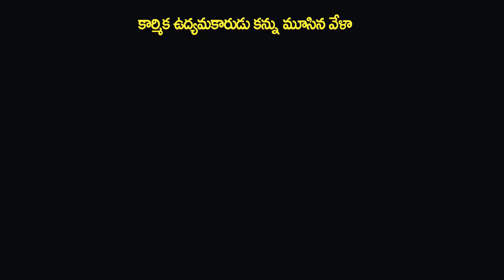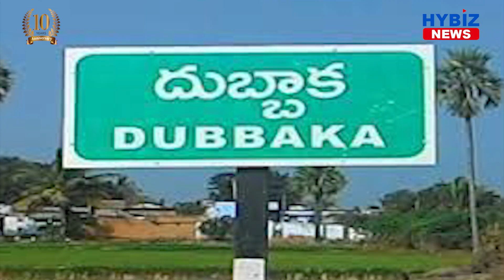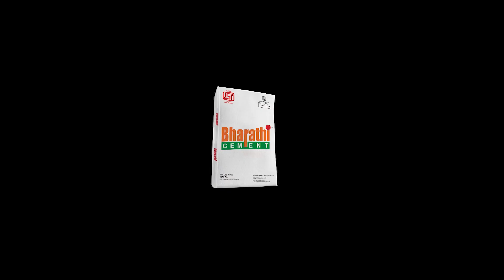Chinnamma Mucchatlu | Naini Narasimha Reddy Death News | Dubbaka Rlection Public Talk | RRR teaser.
Chinnamma Mucchatlu is a Telangana slang satirical news bulletin in which our "Chinnamma" brings us news from various topics like cricket, local news, and films.
Hybiz tv, India's leading business channel, in the view of its subscribers' interest in the business news as well as local news, has come up with an initiative called 'local vocal', in which our subscribers can enjoy local, filmy, and cricket news in the local languages to cater also to the laymen.

సివిల్స్ ఎగ్జామ్స్ ప్రిపేర్ అవ్వడనికి ఉండాల్సిన ప్రధాన లక్షణాలు ఏంటి ? | Bala Latha madam | IAS preparation tips for beginners